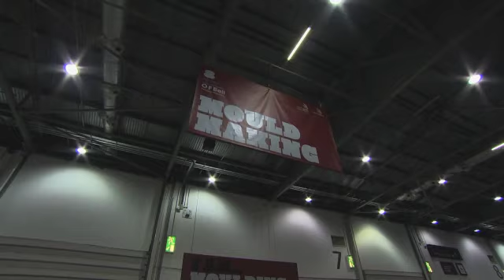WorldSkills London 2011 - Mould Making